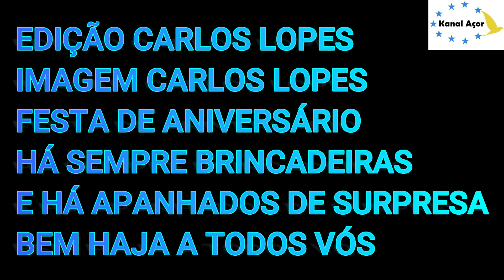ACONTECE COISAS ESTRANHAS NOS ANIVERSÁRIOS